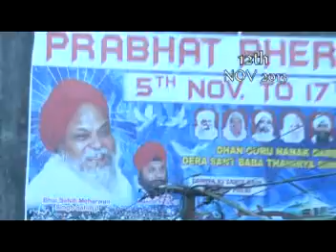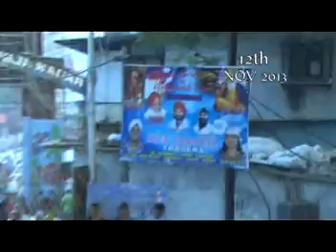8th Day Prabhat Pheri 2013 - 12th November 2013 - Part 2 (AdiAmma Group - Ulhasnagar)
Dhan Guru Nanak Darbar - Dera Sant Baba Thahriya Singh Sahib Ji - Ulhasnagar - 421003